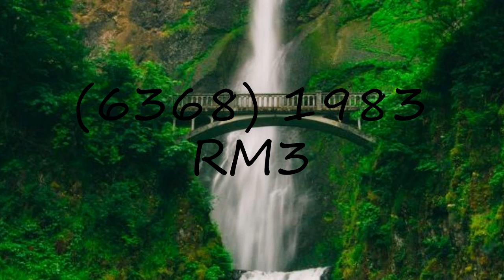How to pronounce (6368) 1983 RM3?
How to pronounce (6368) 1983 RM3? say (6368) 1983 RM3! How to say (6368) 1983 RM3. How to pronounce (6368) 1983 RM3 correctly.  Learn the pronounciation (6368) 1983 RM3! Expand your vocabulary, learn (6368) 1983 RM3 word. Use this free pronunciation guide to practice words at a time. Learn for free. Thank you for viewing, please like or subscribe! hoe om te sê, si të thuash, እንዴት እንደሚናገር, wie sagt man, comment dire, come dire, como dizer, как сказать, nasıl denir, cómo decir, 怎么说,